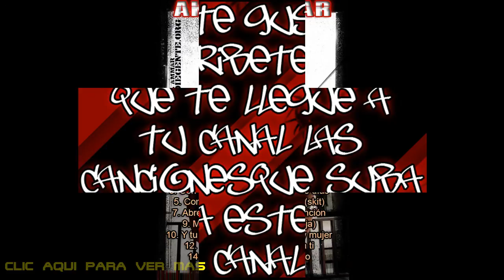► 06 - Entenderas (Skit) - Akil Ammar J.R. - Momentos 2003 ◄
ENTENDERAS (SKIT)

PISTA NUMERO 6 DEL ÁLBUM  MOMENTOS 2003

ENCUENTRA LA DISCOGRAFIA COMPLETA DE AKIL AMMAR Y DE OTROS MC'S EN ESTE CANAL BAZZEL1000...